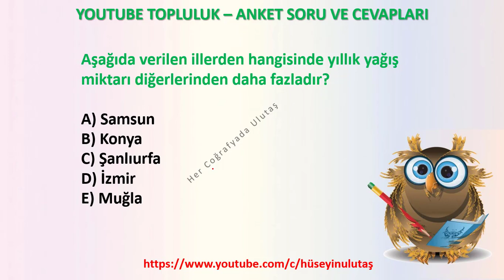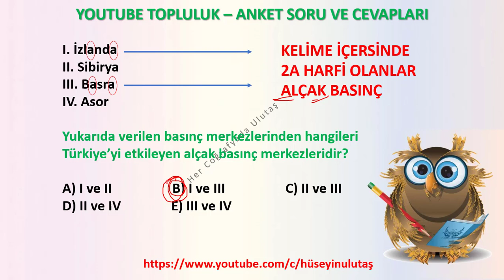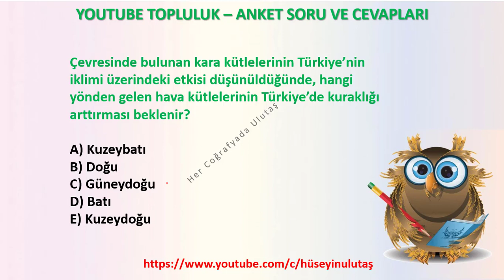YOUTUBE TOPLULUK ANKET SORU VE CEVAPLARI - 10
2020 TÜİK
2021 TÜİK
2020 COĞRAFYA TÜİK VERİLERİ
GENEL KÜLTÜR,
KPSS GÜNCEL,
COĞRAFYA GÜNCEL,
KISA BİLGİLER,
KPSS GENEL KÜLTÜR,
GÜNCEL BİLGİLER,
GÜNCEL VERİLER,
KPSSGÜNCEL,
COĞRAFYAGRAM,
SON GÜNCELLER,
YENİ GÜNCELLER,
COĞRAFYA TÜİK VERİLERİ,
İNFOGRAFİK COĞRAFYA,
COĞRAFYANIN ENLERİ,
TEKNOCOĞRAFYA
HAREKETLİ COĞRAFYA
ANLAŞILIR COĞRAFYA

COĞRAFYANIN ŞİFRELERİ,
ÖNEMLİ KONULAR,
COĞRAFYADA KODLAMA,
COĞRAFYA ŞİFRE,
ŞİFRELERLE COĞRAFYA,
BU KONULARA BAKMADAN GEÇME,
COĞRAFYA KOD,
COĞRAFYADA ÖNEMLİ KONULAR,
VATANDAŞLIK
COĞRAFİ İŞARETLER
COĞRAFYADA ÇIKAN KONULAR
BULMACA,
COĞRAFYA BULMACALARI,

KPSS,
TYT,
AYT,
KPSS LİSANS,
KPSS ÖĞRETMENLİK,
KPSS ÖNLİSANS,
KPSS ORTAÖĞRETİM,

ÖZET BİLGİLER,
YER ŞEKİLLERİ,
İKLİM,
COĞRAFİ KONUM,
KARIŞTIRILAN SORULAR,
MATEMATİK KONUM,
ÖZEL KONUM,
MUTLAK KONUM,
GECE GÜNDÜZ SÜRESİ,
SINIRLAR,
MİKROKLİMA,
JEOPOLİTİK,
NÜFUS,
YERLEŞME,
GÖÇ,
NÜFUS DAĞILIŞI,
SIK SEYREK NÜFUSLU ALANLAR,
SERENDER,
HIMIŞ,
DOKUSUNA GÖRE YERLEŞMELER,
HİZMET,
SANAYİ,
BİRİNCİL,
İKİNCİL,
ÜÇÜNCÜL,
EKONOMİK COĞRAFYA,
MASİF ARAZİ,
ALP HİMALAYA,
TARIM,
SANAYİ,
ULAŞIM,
TİCARET,
TURİZM,
HAYVANCILIK,
TEKRAR ET,
COĞRAFYA KISA BİLGİLER,
18 DE 18 COĞRAFYA,
HAFIZANDA KALSIN,

KARIŞTIRILAN SORULAR,
MATEMATİK KONUM,
ÖZEL KONUM,
MUTLAK KONUM,
GECE GÜNDÜZ SÜRESİ,
SINIRLAR,
MİKROKLİMA,
JEOPOLİTİK,

KARIŞTIRILAN SORULAR,
İKLİM,
YAĞIŞ,
SICAKLIK,
NEM,
BASINÇ,
BİTKİ ÖRTÜSÜ,
TOPRAKLAR,
ENDEMİK,
KALINTI,
RELİKT,
ÇERNEZYOM,
TERRA ROSSA,
PODZOL,
ALÜVYAL,
SARIÇAM,
KIZILÇAM,
MAKİ,

TÜRKİYE'DE TARIM,
İNTANSİF TARIM,
EKSTANSİF TARIM,
NADAS,
MÜNAVEBELİ(NÖBETLEŞE)TARIM,
SERA TARIMI,
ORGANİK TARIM,
TARIM ÜRÜNLERİ,
SANAYİ ÜRÜNLERİ,
SEBZELER MEYVELER,
2020 TÜİK VERİLERİ,
TARIM TEKRAR TESTLERİ,
MONOKÜLTÜR,
POLİKÜLTÜR,
ENTERKÜLTÜR,
ÜRETİM,
VERİM,
TARIMSAL KURULUŞLAR,
ARAZİ TOPLULAŞTIRILMASI,
DESTEKLEME ALIMI,
MAKİNELEŞME,
SULAMA,
TOHUM ISLAHI,

TÜRKİYE HARİTALARI,
COĞRAFYA OYUN,
OYUNLARLA COĞRAFYA,
DAĞ BULMACA,
ÖABT,
COĞRAFYA,
SOSYAL BİLGİLER,
SINIF ÖĞRETMENLİĞİ,
HARİTA,
GÖLLER,
AKARSULAR,
TOPRAKLAR,
İKLİM,
MADEN,
SANAYİ,
ULAŞIM,
KÖRFEZLER,
DELTA,

ÖABT,
COĞRAFYA,
DENEME,
COĞRAFYA DENEME,
DENEMELER,
DENEME ÇÖZ,
COĞRAFYA DENEME ÇÖZ,
ÖABT DENEME,
DOĞA-İNSAN,
HARİTA BİLGİSİ,
DÜNYANIN ŞEKLİ,
COĞRAFİ KONUM,
İKLİM BİLGİSİ,
NÜFUS,
BÖLGE,
ULAŞIM,
ÇEVRE,
DOĞAL AFETLER,
ÖABT COĞRAFYA DENEMELERİ,
DENEME OL,
COĞRAFYA ÖABT DENEMELERİ,
ÖNEMLİ SORULAR,
DENEME İNDİR,
HER COĞRAFYADA,
JEOPOLİTİK,
ULAŞIM,
TİCARET,
TURİZM,
MADENLER,
ENERJİ KAYNAKLARI,
PROJELER,

YKS 2021
2021 COĞRAFYA
2021 TYT
2021 TYT COĞRAFYA
DENEME,
YKS DENEME
SORULARLA COĞRAFYA
2021 COĞRAFYA TYT SORULARI
COĞRAFYA VİDEO
COĞRAFYA SINAVA HAZIRLIK VİDEO
COĞRAFYA DENEME,
DENEMELER,
DENEME ÇÖZ,
COĞRAFYA DENEME ÇÖZ,
TYT DENEME,
YKS DENEME,
DOĞA-İNSAN,
MUHTEŞEM DÖRTLÜ,
İZOHİPS,
JEOMORFOLOJİ,
MERİDYEN,
BOYLAM,
ENLEM,
PARALEL,
HARİTA BİLGİSİ,
DÜNYANIN ŞEKLİ,
COĞRAFİ KONUM,
İKLİM BİLGİSİ,
NÜFUS,
BÖLGE,
ULAŞIM,
ÇEVRE,
DOĞAL AFETLER,
YKS DENEMELERİ,
DENEME OL,
COĞRAFYA TYT DENEMELERİ,
ÖNEMLİ SORULAR,
DENEME İNDİR,
HER COĞRAFYADA,

TYT DENEME,
YKS DENEME,
BİYOÇEŞİTLİLİK,
EKOSİSTEM,
EKSTREM OLAYLAR,
NÜFUS,
TARIM,
SANAYİ,
ULAŞIM,
TİCARET,
EKONOMİK FAALİYETLER,
ÇEVRE,
DOĞAL AFETLER,
YKS DENEMELERİ,
DENEME OL,

TYT 2021
9. SINIF COĞRAFYA
10.SINIF COĞRAFYA
11. SINIF COĞRAFYA
12. SINIF COĞRAFYA
ÖZET COĞRAFYA
COĞRAFYA KONULARI
COĞRAFYA TYT
AYT COĞRAFYA KONULARI
SINAVA HAZIRLIK
SINAVA HAZIRLIK COĞRAFYA
TYT BİLGİLERİ
YKS COĞRAFYA
BENİM HOCAM
PARAF
LİMİT
PALME
AVANTAJ
ÜÇ DÖRT BEŞ
AYDIN
MEB
MEB COĞRAFYA
MEB KİTAPLARI
MEB ETKİNLİKLERİ
MEB KİTAP ETKİNLİKLERİ
BENİM HOCAM